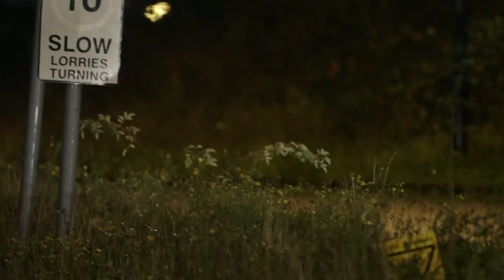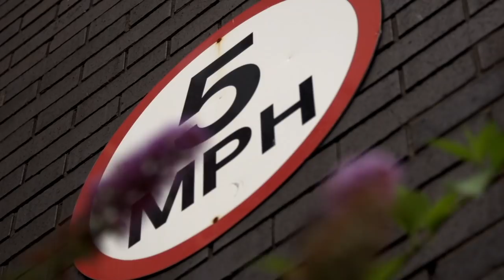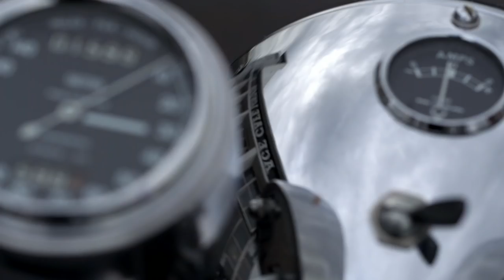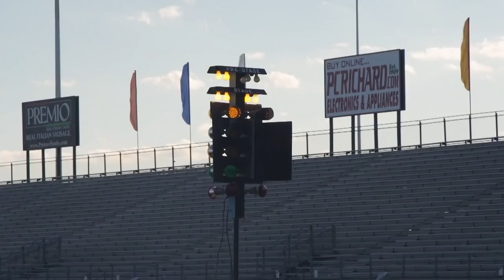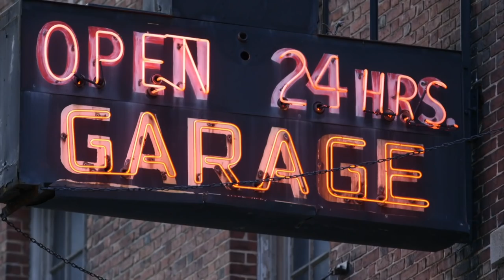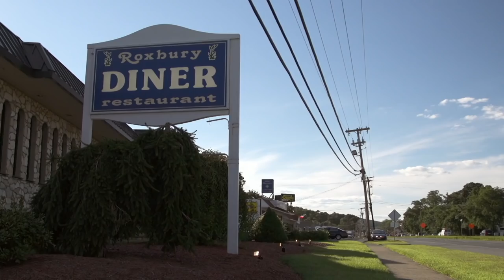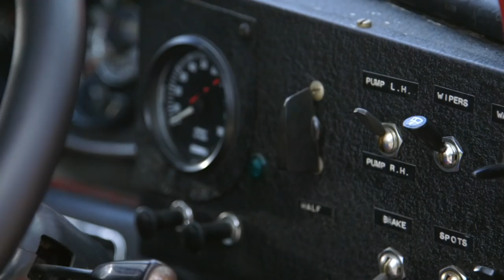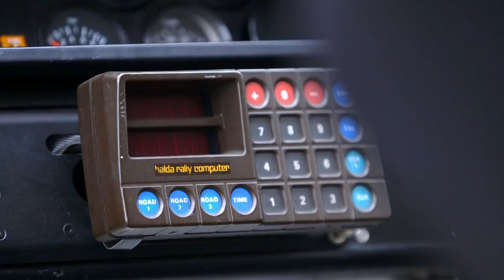Idris Elba: King of Speed - Learning How to Drift | Full Documentary | Reel Truth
Idris Elba continues his fast car journey by taking a test drive in one of the world's fastest production cars, the Bugatti Veyron. Plus, he explores the underground street racing industry by learning how to drift.

Welcome to ReelTruth. the home of amazing documentaries! Here you will find full episode documentaries and documentary series, covering true crime, medical, science and more.